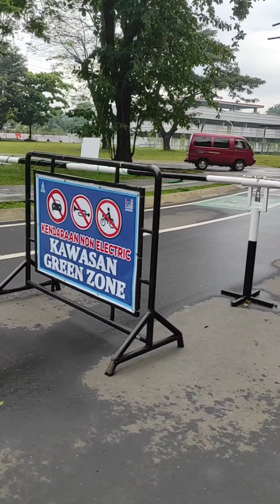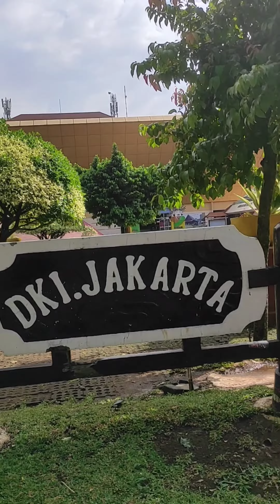lari keliling Indonesia di @tmii.official#exploreindonesia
kali ini mencoba latihan lari keliling Indonesia alias lari di @tmii.official